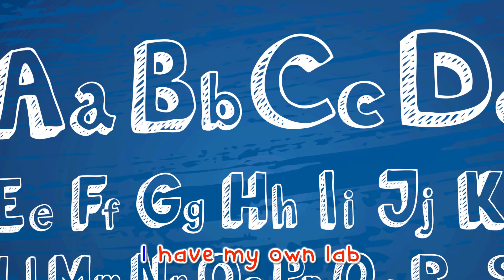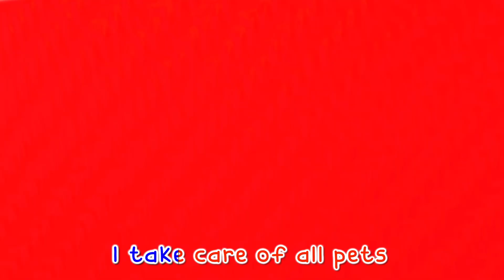The Jobs Song - Singing about Careers｜Nursery Rhymes & Kids Songs｜Banana Cartoon - Play And Learn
"Embark on a rhythmic exploration of the working world with the 'Jobs Song' for kids! This lively and educational tune is more than just music; it's a playful journey through various professions that make the world go 'round. Join in as we sing about doctors, firefighters, teachers, and more, celebrating the diverse roles that contribute to our communities. With its catchy melody and engaging lyrics, the 'Jobs Song' is a harmonious way to introduce young minds to the countless possibilities of vocations. So, whether you're dreaming of saving lives, teaching minds, or exploring the skies, this song is your ticket to a melodic adventure into the fascinating world of occupations. Let's sing and discover the rhythm of the 'Jobs Song' together!"

Lyrics :
I fly up in the space, I stand up on the moon
And do you know what else I do?
I explore galaxies
Kid: You are an astronaut

I wear a uniform, I fight crimes everywhere
I save people
Kid: you are a policeman

I plant a lot of seeds, I take care of the soil
I grow trees
Kid: you are a gardener

I put out all the fires, I rescue everyone
I respond to emergencies
Kid: you are a firefighter

I bake the sweetest cakes and tasty pies too
I make donuts
Kid: you are a baker